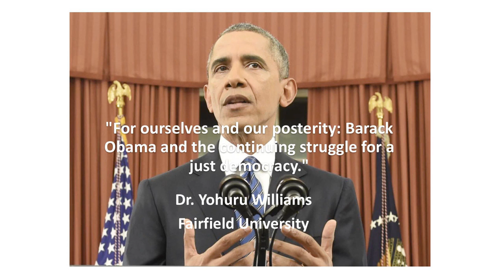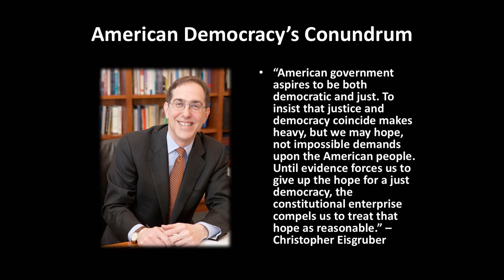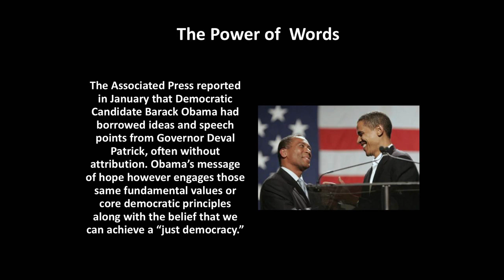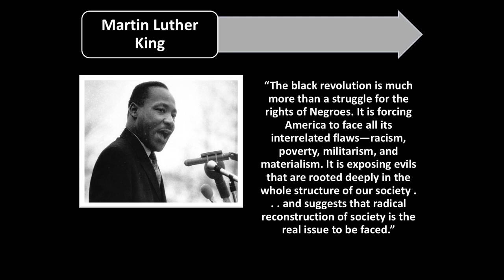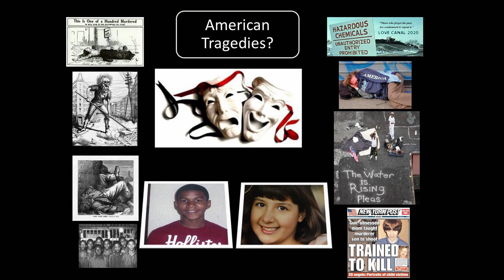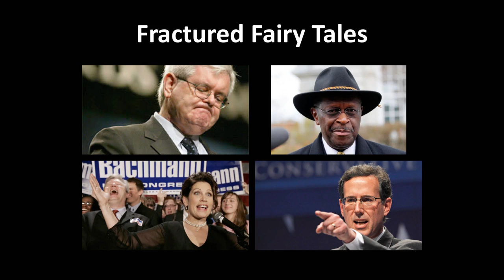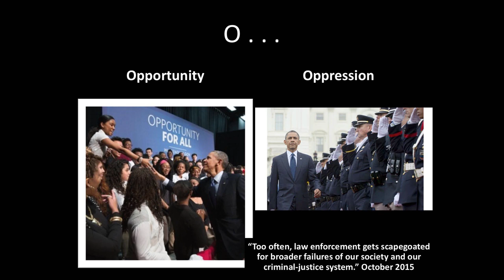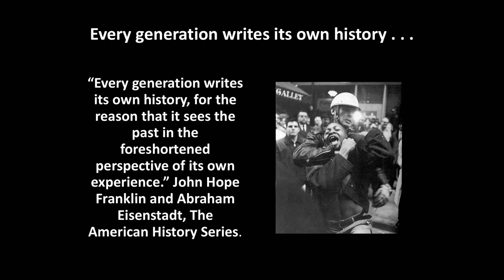Yohuru Williams: "Barack Obama and the Continuing Struggle for a Just Democracy"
The Center for the Study of Race and Democracy at The LBJ School of Public Affairs began Day 2 of its inaugural conference, entitled "Race, Democracy, and Public Policy in America: From LBJ's Great Society to the Age of Obama and BlackLivesMatter" with a keynote speech by Yohuru Williams, Dean of the College of Arts and Sciences and Professor of History, Fairfield University.

The two-day conference at the LBJ School brought together nationally recognized scholars, activists and students to analyze race, democracy and public policy from LBJ’s Great Society to the Age of Barack Obama and Black Lives Matter.

The conference exemplifies the scholarly activities that will form the core of the mission of CSRD: seeking to lead a public conversation about the very meaning of racial, social and political justice; and being a source for expert scholarly and research opinions on race and democracy.